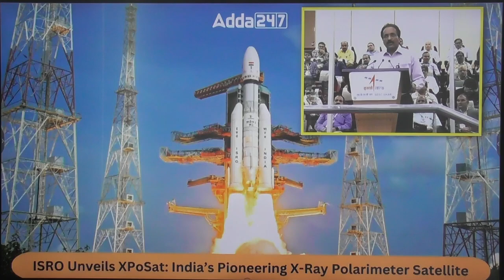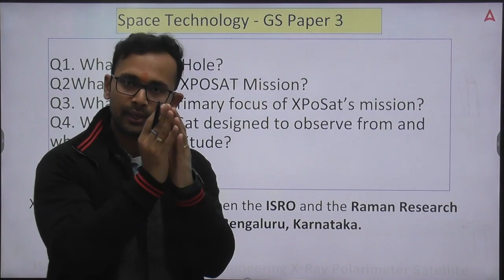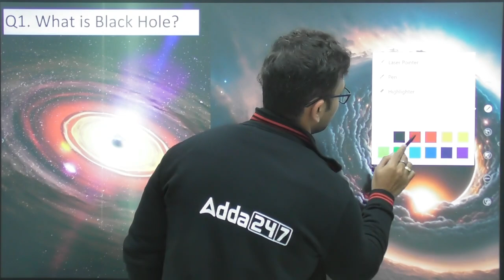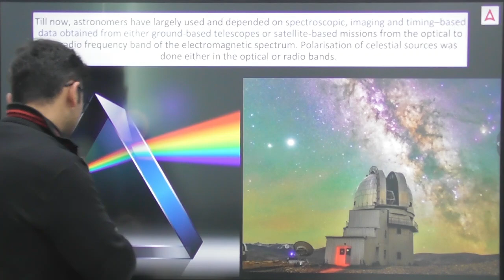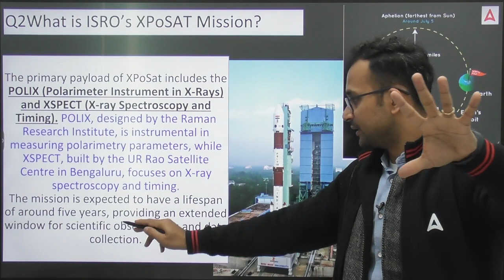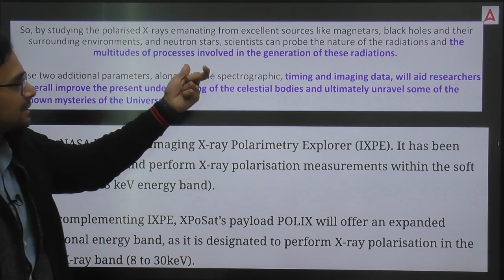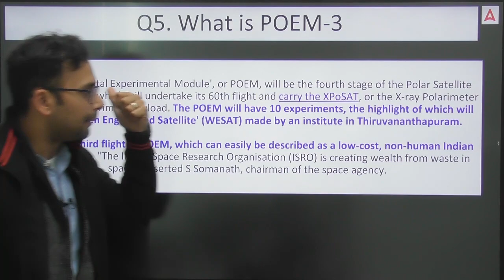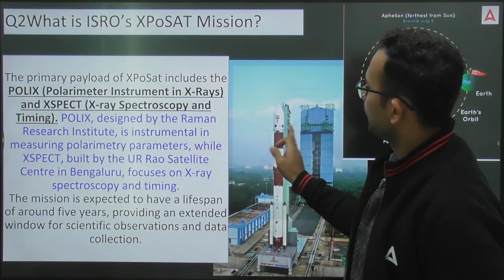ISRO New Mission Launced XPoSAT Mission | नये साल में ISRO का भारत को बड़ा तोहफ़ा UPSC GS 3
The Indian Space Research Organization (ISRO) has recently announced its ambitious plan to launch the country’s first X-Ray Polarimeter Satellite (XPoSat). This groundbreaking mission aims to delve into the polarization of intense X-Ray sources, introducing a novel dimension to X-Ray astronomy. With a focus on simultaneous studies of temporal, spectral and polarization features, XoPoSat is poised to make significant contributions to our understanding of cosmic X-Ray sources.

1. Learn from the best faculties
2. In-depth analysis
3. Exam planning strategy
4. Best question solution
5. Time management

1. Learn from the best faculties
2. In-depth analysis
3. Exam planning strategy
4. Best question solution
5. Time management